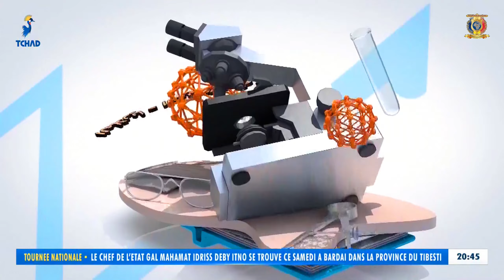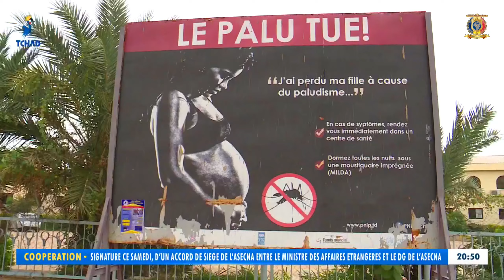تلفزيون تشاد - برنامج مجلة الصحة - الملاريا